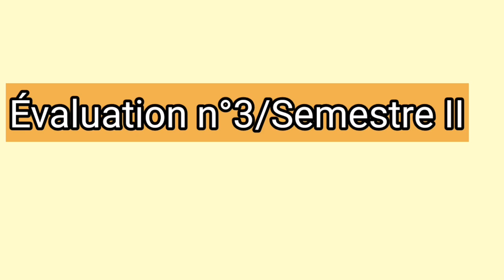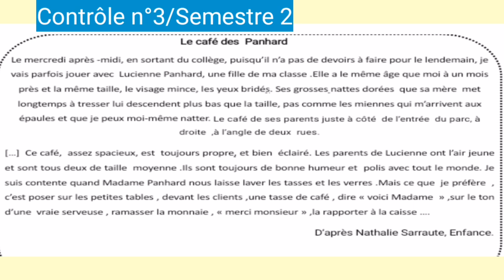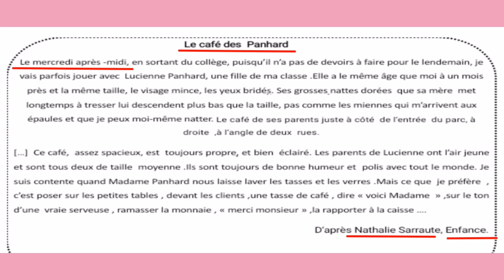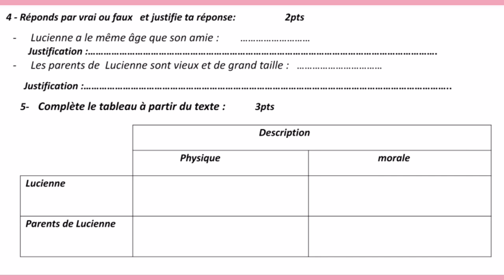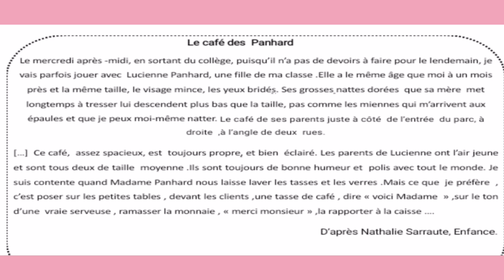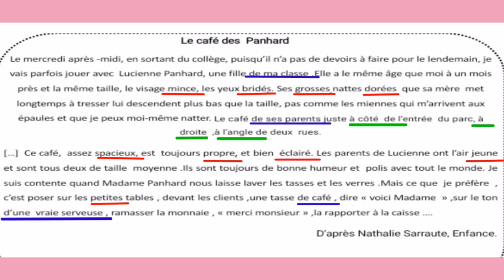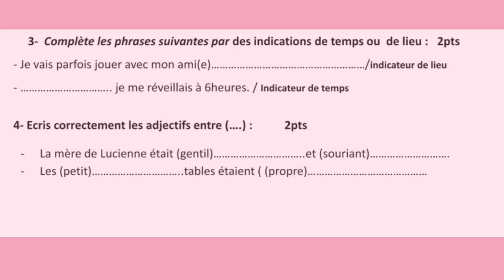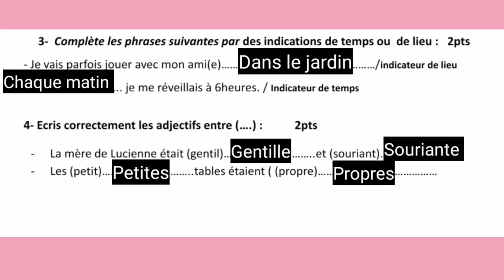Évaluation n°3/Semestre II الفرض الثالث اللغة الفرنسية أولى إعدادي(parcours 1ère année collège )